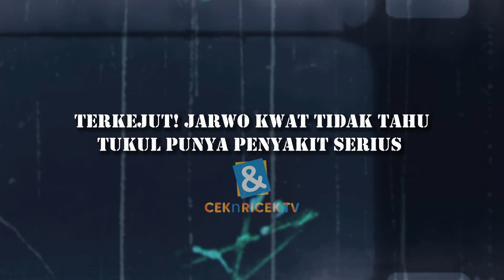Terkejut ! Jarwo Kwat Tidak Tahu Tukul Punya Penyakit Serius | C&R TV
C&R TV -